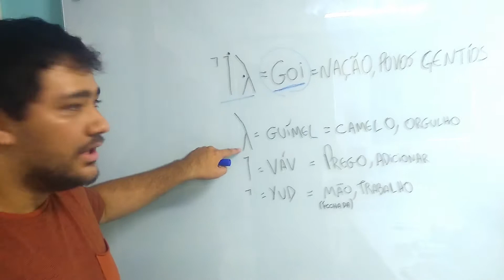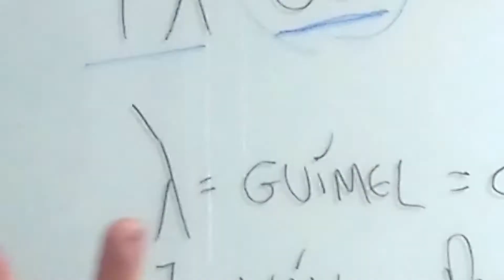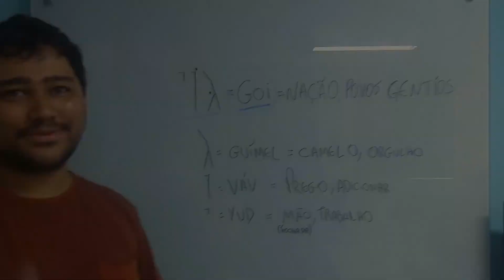O que Significa Nação Em Hebraico - Os Gentios No Contexto Judaico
Quem são os gentios e o que significa a palavra nação em hebraico.
Os gentios são todos aqueles que não são judeus, todos nos tempos bíblicos que não pertenciam a Israel eram chamados de Gentios.

👉👉 Curso mais completo que você vai encontrar.

A bíblia chama usa duas palavras para descrever as NAÇÕES (POVOS), quando se refere ao povo que não são os judeus - são chamados de GOI e quando trata-se do povo de Israel chama-se AM.

Então fica - GOI - Para nações que não são Israel e AM - Para nação santa (Israel).

A palavra Nação em hebraico é GOI - que significa: Prendidos no orgulho.

- Então as nações chamadas que não são Israel são chamadas assim.

vídeo título - Quem são os gentios e o que significa a palavra nação em hebraico

Tags -  quem são os gentios na bíblia, quem são os gentios nos tempos bíblicos, gentios, o que significa a palavra nação em hebraico, o que significa em hebraico, o que significa filho em hebraico, o que significa pai em hebraico, quem eram os gentios, povo gentios.